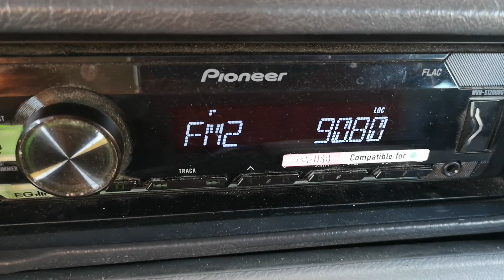90.8 Süper FM Истанбул 453 км на подстанция Орлето